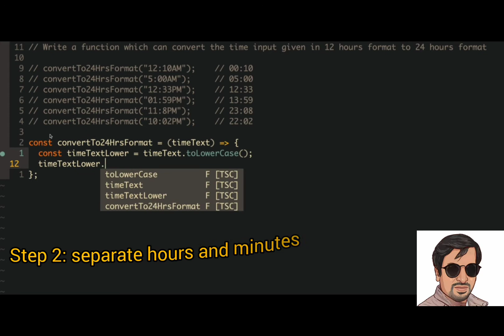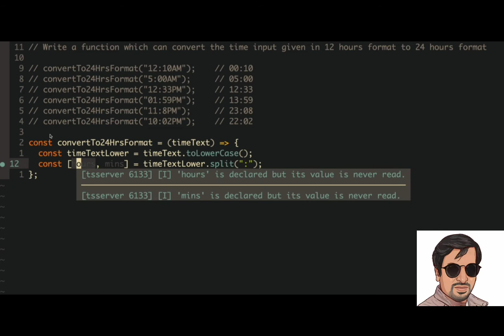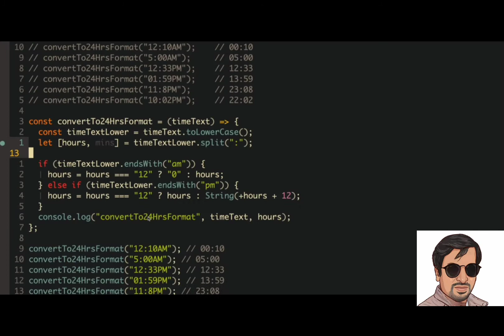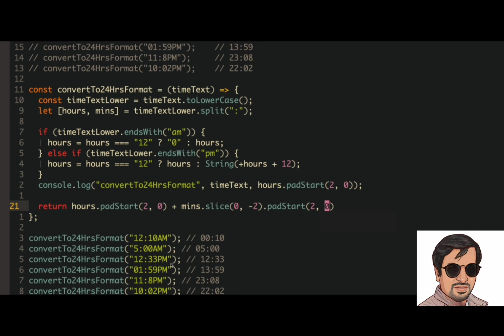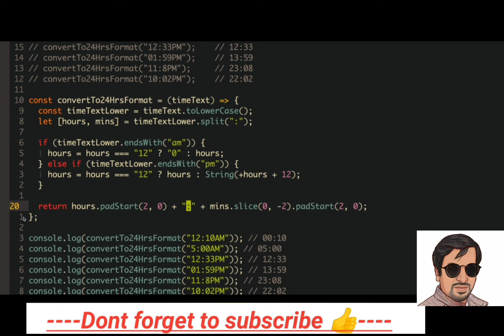•6 Interview questions | coding interview questions and answers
Interview questions | coding interview questions and answers